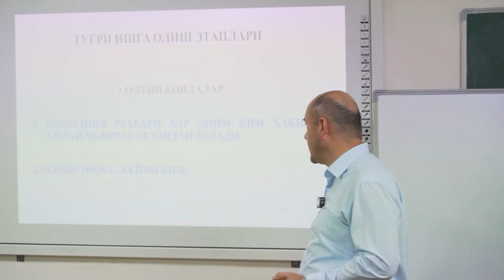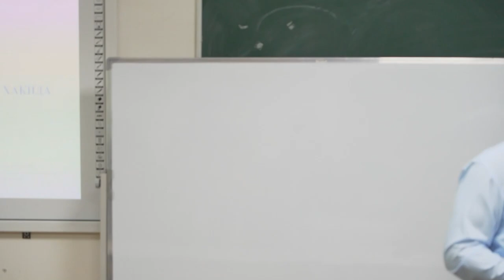Biznes egasi uchun oltin qoida